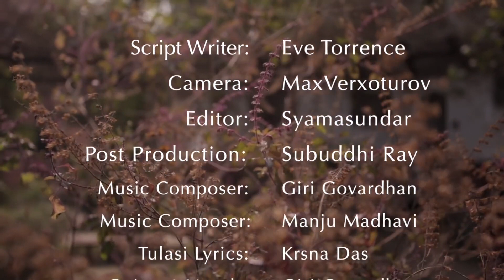Forest Grove Tulasi From The Mayapur Vasis